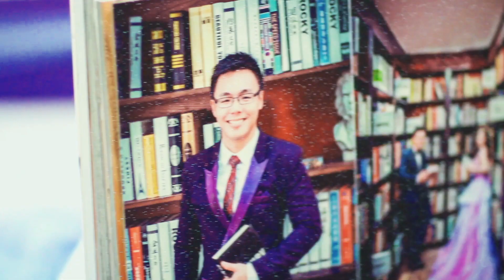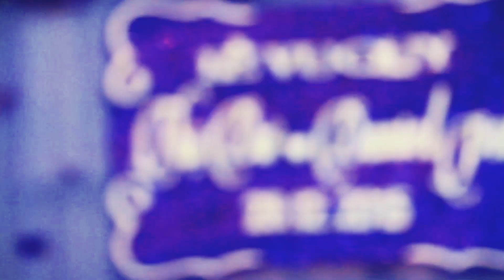Phóng sự cưới Cherry - Daniel | Rạch Giá - Kiên Giang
Video by Tripp Phan